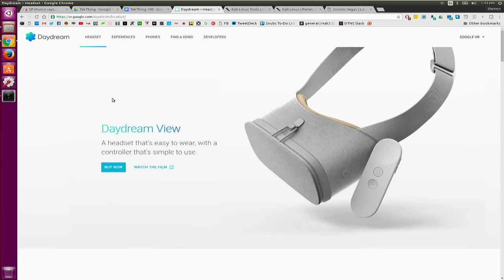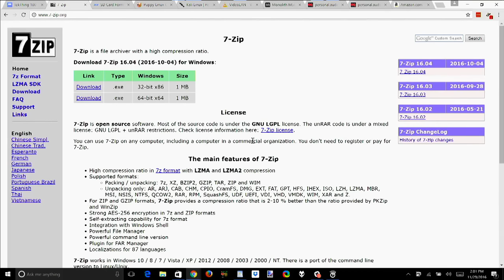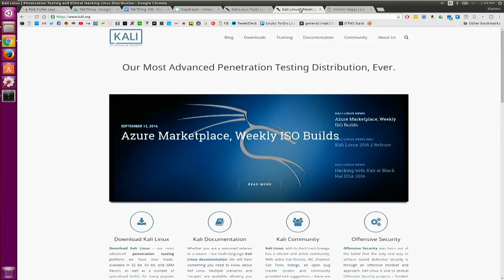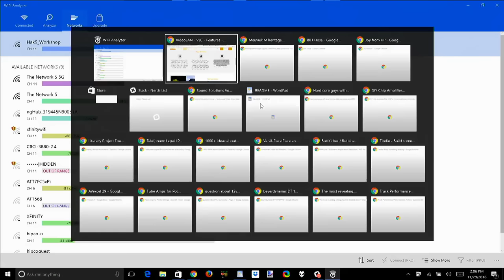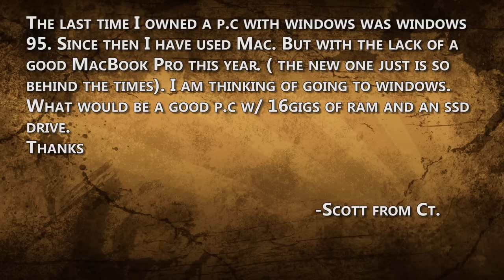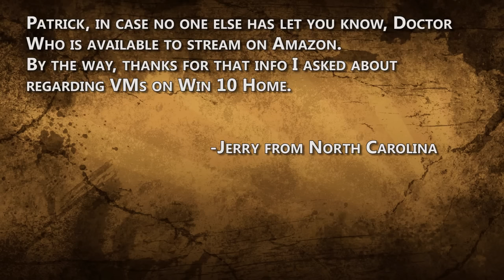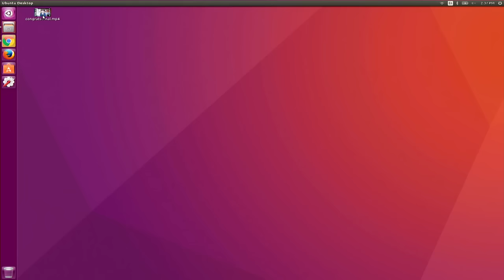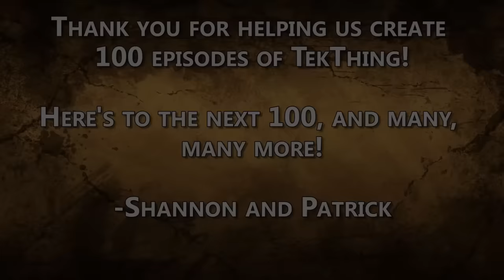Google Daydream View VR, Monoprice M560, Audioquest NightOwl, 16GB Laptops, Watch Doctor Who Online!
Google Daydream View VR, Monoprice $199 M560 planar, Audioquest NightOwl headphone reviews! Doctor Who -is- online!
02:16 Daydream View VR Headset by Google
Shannon's got a full review of the $79 Daydream View running on her Pixel... check the video!

13:27 3 Incredibly Useful Free Apps!
Find out why 7-Zip, SD Card Formatter 4.0, Live Linux Boot CDS (like Ubuntu, Puppy Linux, or Kali), VLC Media Player, and WiFi Analyzer are so useful in the show!

19:50 Monoprice Monolith M560 Planar Headphones
The $199 Monoprice M560 are -not- the cheapest planar magnetic headphones out there, that'd be the Fostex T50RP MK3... but do the Monoprice sealed cans sound $70 better than the T50RP? Watch the video!

25:24 Audioquest NightOwl Sealed Headphones
Patrick's current fave headphones are Audioquest's NightHawk for All The Music (or Blu-rays at 2 AM), tho their (very) natural sound drives some audiophiles crazy. The new NightOwl Carbon are sealed, not semi-open, come with two sets of earpads to tune the audio and fit, and a new tuning... How do they compare? Watch the video!

30:34 CES 2017!
Plus TekThing is having a meetup there: Atomic Liquors in Las Vegas on Friday, January 6 at 7pm!

31:14Laptops with 16 GB RAM?
Scott from CT wrote, "with the lack of a good MacBook Pro this year, I am thinking of going to Windows. What would be a good p.c w/ 16gigs of ram and an ssd drive." Our recommendations in the video!

34:09 Dr. Who Is Online!
Jerry summed up something a lot of y’all sent our way, "in case no one else has let you know, Doctor Who is available to stream on Amazon." Thanks!

36:48 100 episodes. Thank you so much!!!
THANKS!
SOCIAL IT UP!